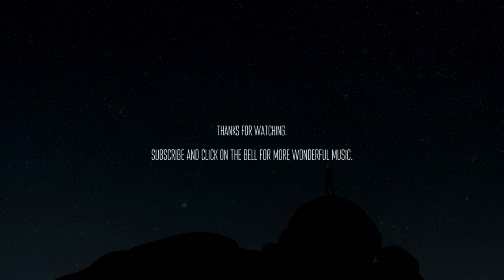Michael FK - Duende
🙌 Like a miracle. Very strong composition from Michael FK. It's like strength comes to me when listening and I'm ready to go ahead. Inspiring, brilliant and great.

💬 About this song from Michael FK
Duende - is about quality of passion and inspiration. This year has been outstanding for me, I discovered hiking, and it turned my idea of inspiration upside down. I don’t even think that nature can inspire so much and change my vision and me as a person. This song about this ... and this song was created after last hike "Tour du Mont Blanc". I've trying to share with listener chilled and nostalgistic vibe after this tour. Super soft drums, melodic guitar, soundscapes - it's all about "Duende"